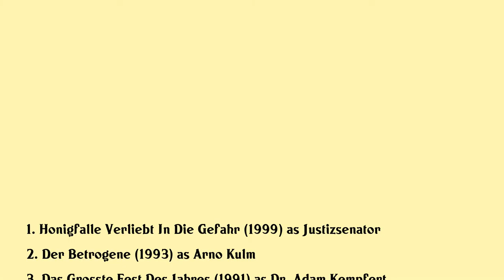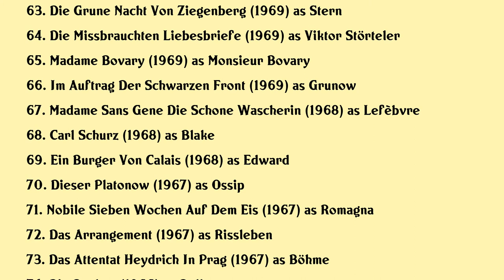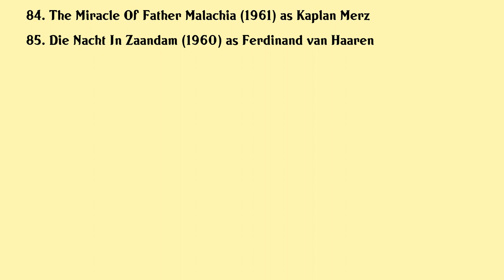Günter Strack Movies list Günter Strack| Filmography of Günter Strack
Günter Strack Full Movies List Filmography of Günter Strack

Latest movies of Günter Strack are:

1. Honigfalle Verliebt In Die Gefahr
2. Der Betrogene
3. Das Grosste Fest Des Jahres
4. Neues Aus Schildershausen
5. August Der Starke
6. Kinder Unseres Volkes
7. Patchworkshop
8. Villa For Rent
9. Der Wasserball Von Schildershausen
10. Der Aufsteiger
11. Der Thronfolger
12. Der Floh Im Ohr
13. Knobbes Knoten
14. Aller Guten Dinge Sind Drei Serenade Fur Spieldose Cello Und Orgel
15. Revolution In Frankfurt
16. Es Ist Die Liebe
17. Phantasten
18. Jugend Liebe Und Die Wacht Am Rhein
19. The Glass Cell
20. Vorhang Auf Wir Spielen Mord

Complete list of movies acted by Günter Strack are in this video.

Please Comment down your favorite movie of Günter Strack